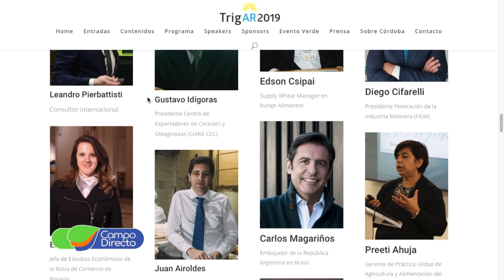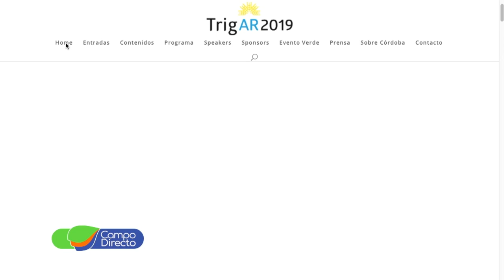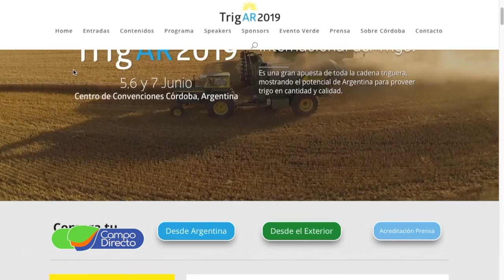Palpitamos TRIGAR 2019 (parte 4)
A una semana de TRIGAR 2019, palpitamos el evento más importante del año para el trigo. Te adelantamos los contenidos.